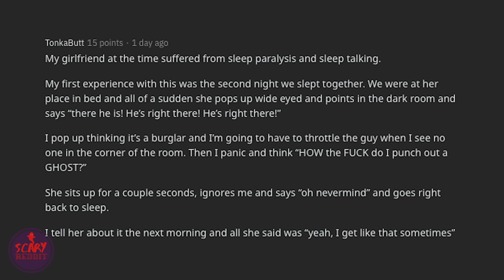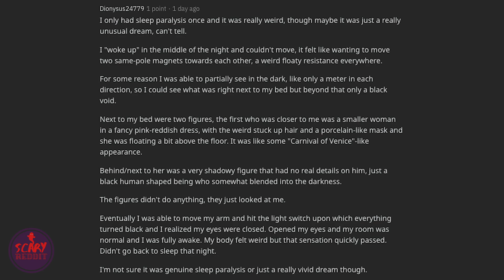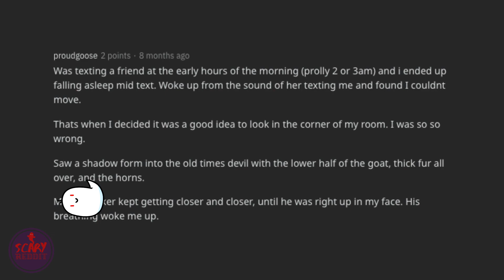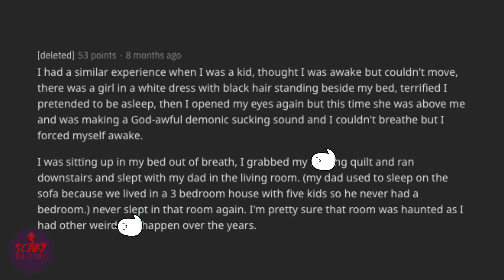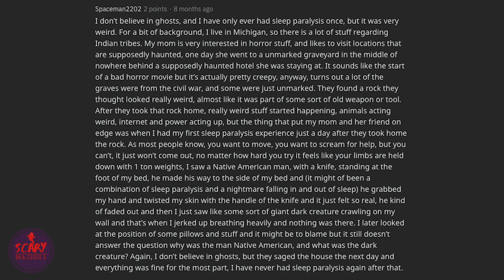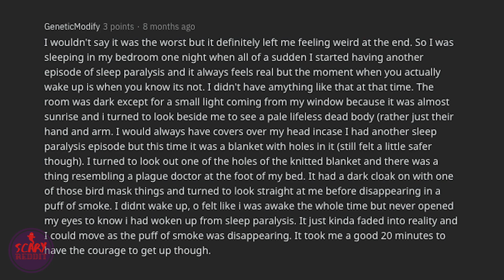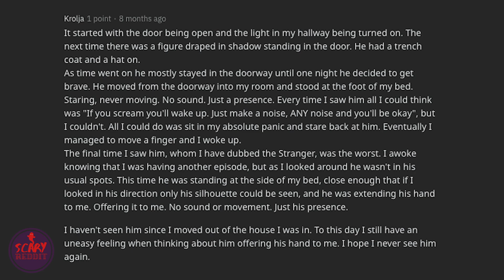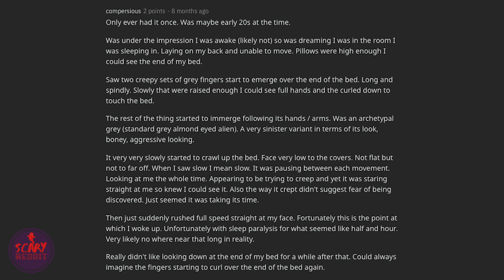Scary Sleep Paralysis Experiences Pt 2 | r/askreddit real no sleep scary reddit stories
There are times when after you watch a horror/scary movie and you get nightmares from it, but there are also times when you haven't watched anything scary and you wake up frozen in fear. Sleep paralysis has activated. It isn't to be messed with when you are on high alert, yet only your eyes can move. Sweating in fear and getting an urging feeling to look in the the dark space of the room. You find yourself regretting it as something darker than black itself jitters closer to you. Scary thought isn't it? Well, thankfully it's just stories and not something that has happened to you so it isn't spooky. Well, these are real stories of people who had experienced sleep paralysis before in the most scary way.

Scary Sleep Paralysis Experiences Pt 2 | r/askreddit real scary reddit stories